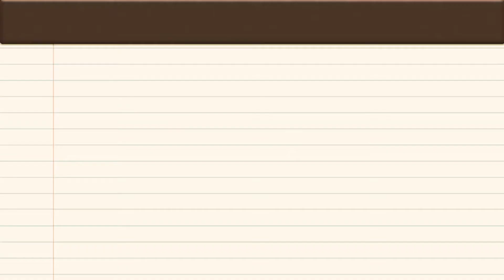NAHILO SI GRETCHEN! ANO KAYA ANG DAHILAN?